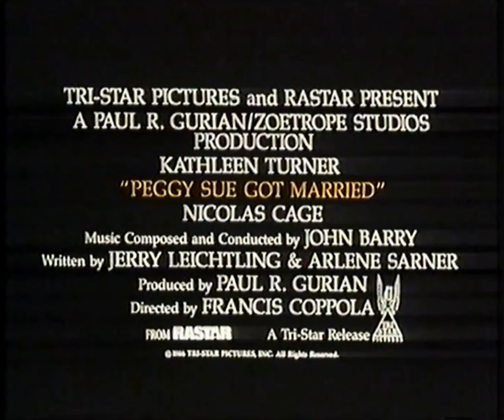Trailer VHS #46 - "Peggy Sue wyszła za mąż", czyta Tomasz Knapik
"Peggy Sue wyszła za mąż" (1986 r.), reż. Francis Ford Coppola - zwiastun filmu z kasety VHS, czyta Tomasz Knapik.